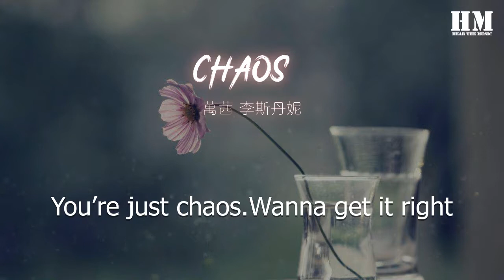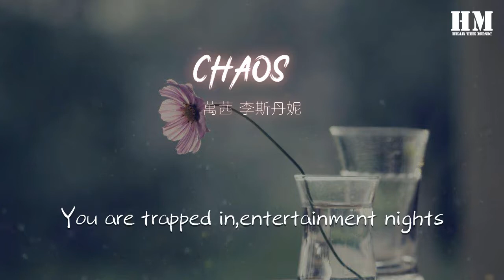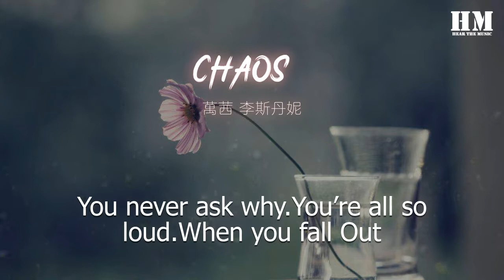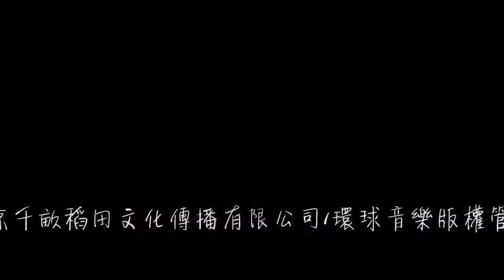萬茜/李斯丹妮 - CHAOS (Live)『No matter wrong.No matter right』【動態歌詞Lyrics】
CHAOS (Live)

00:00  作詞 : 樑藝/Mark Reeder
00:00  作曲 : 樑藝
00:01  編曲 : 付虹宇/椒鹽菠蘿
00:01  製作人 : 趙兆
00:02 原唱：STOLEN祕密行動
00:16 萬茜：
00:17 Born to function.Raising high
00:21 Education.Impedes your sight
00:24 You’re just chaos.Wanna get it right
00:28 You wanna get out
00:29 Need to get out
00:30 You don’t fit Out
00:39 李斯丹妮：
00:40 Oh, destruction.Of all kinds
00:44 There is only.Your cruel life
00:47 You are trapped in， entertainment nights
00:51 You never ask why.You’re all so loud.When you fall Out
01:15 萬茜：
01:17 You all function.Getting high
01:21 Education.Impedes your flight
01:25 You’re just chaos.Must get it right
01:29 Did you think That It was easy Like before？Out
01:36 李斯丹妮：
01:36 Oh, destruction.Of all kinds
01:40 There is only.Your cruel life
01:44 You are trapped in,entertainment nights
01:48 You never ask why.You’re all so loud.When you fall Out
02:21 李斯丹妮：
02:22 Without.Civilization
02:29 Without your mind
02:33 Without your sight
02:36 萬茜：
02:37 Behind.Domination
02:44 No matter wrong.No matter right
03:34 合：
03:37 Without.Civilization
03:44 Without your mind
03:48 Without your sight
03:52 Behind.Domination
03:59 No matter wrong.No matter right
04:07 No matter wrong.No matter right
04:15 No matter wrong.No matter right
04:16  混音 : 李遊@55TEC
04:17  音樂總監 : 趙兆
04:18  MIDI控制器 : 萬茜/李斯丹妮/椒鹽菠蘿
04:19  小提琴 : 李柄熹
04:21  吉他 : 胡洋
04:22  貝斯 : 郭銳
04:23  PGM : 崔珺程Brandon
04:24  架子鼓 : 李立楠
04:25  和音 : 魚椒鹽/張戀歌
04:27  電子音樂助理 : 付虹宇
04:28  OP : 北京草臺回聲文化傳播有限公司/Ed. MFS 2
04:29  SP : 北京千畝稻田文化傳播有限公司/環球音樂版權管理集團